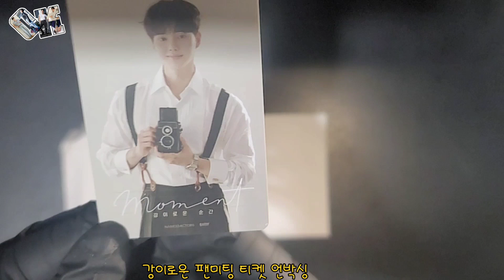20230127 강이로운 서울팬미 티켓 언박싱/배우 송강/songkang/宋江 /ソンガン